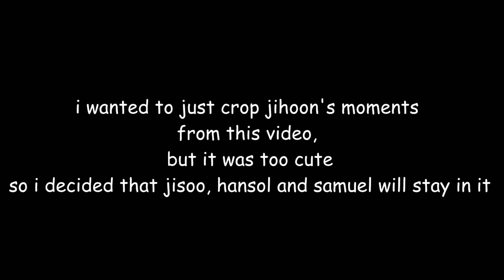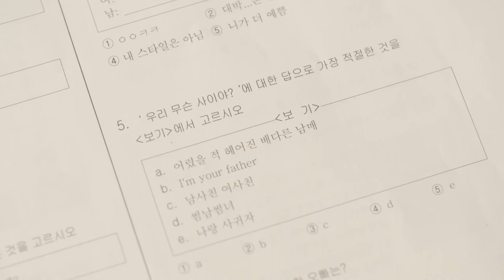woozi's amazing english part 2 + some cute moments (ft. joshua, vernon and samuel)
a-m-a-z-i-n-g
thank you for J.Saravia for reminding me of Q&A